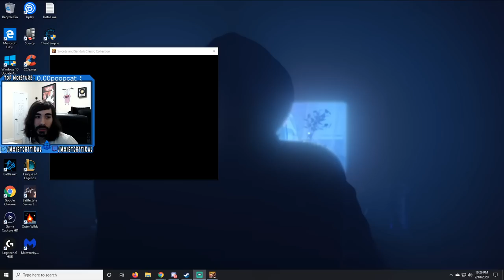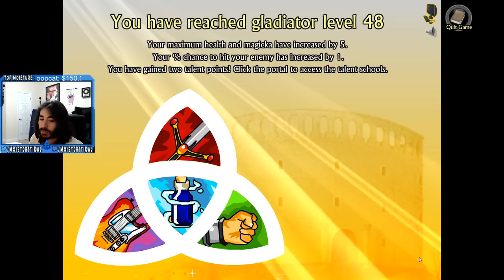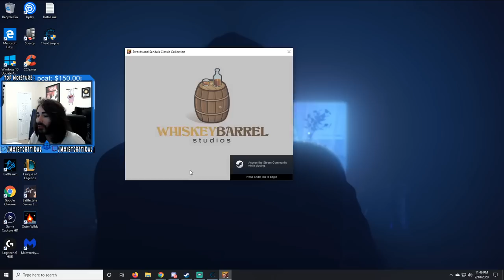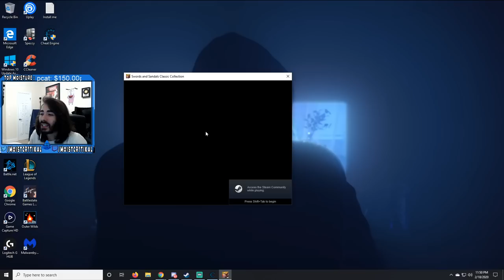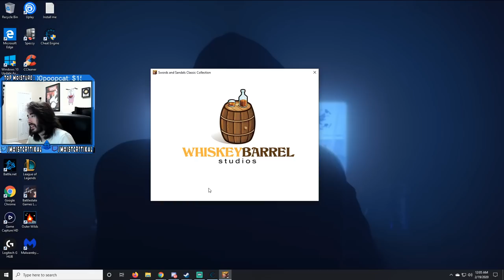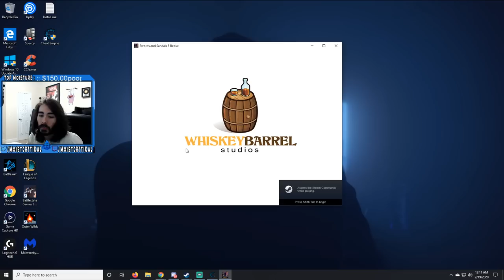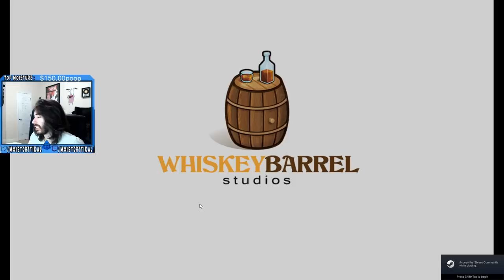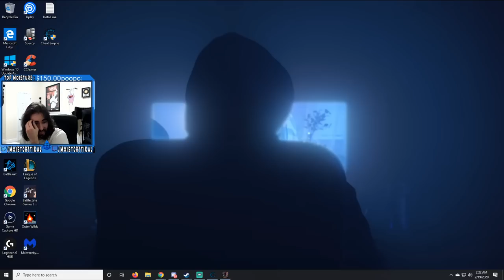moistcr1tikal Twitch Stream Feb 18th, 2020 [Swords and Sandals]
Games Played: Swords and Sandals
Stream Title: Hanging out then gaming